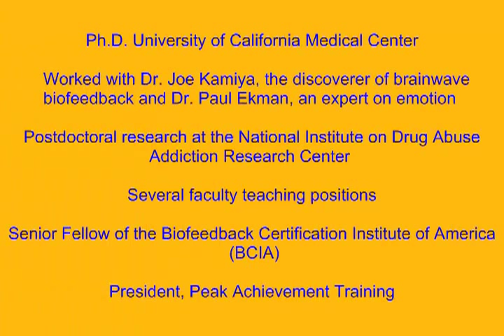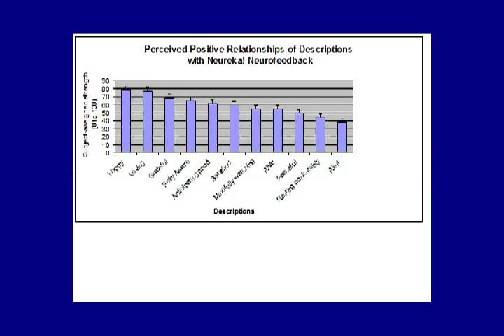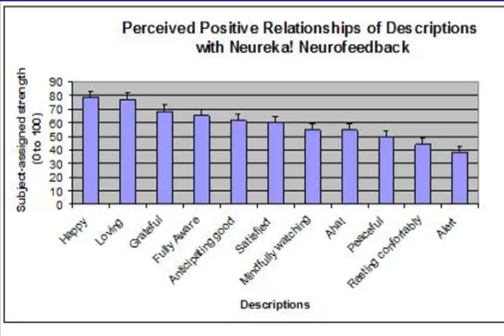Peak BrainHappiness Trainer Intro.mp4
A shorter introduction to the Peak BrainHappiness Trainer, a highly effective brainwave biofeedback (neurofeedback) training system for enhancing your focus, memory, reaction time, and positive feelings such as happiness, love and gratitude.